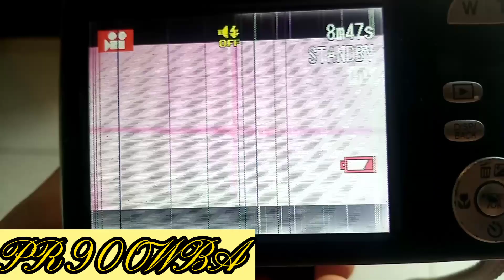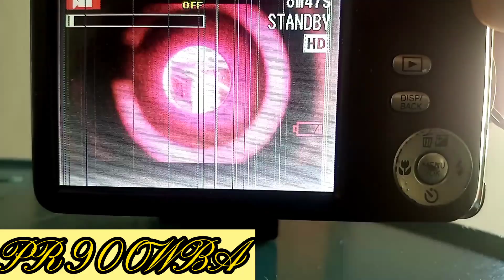Visão noturna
Projeto visão noturna caseira para red dot